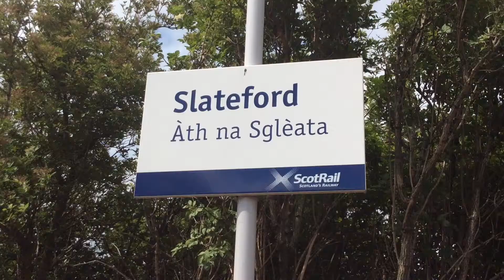Trains at Slateford Series 1 Episode 1 featuring: 47804&47854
1st Episode of my new series of trains at Slateford
In this video:
~ 221128 1E80 Glasgow Central-Newcastle.
~ 68006 "Daring" 5Z90 Edinburgh-Mossend Yard. (Because of the British Golf Open in St Andrews, the Duo 68s were put on special services to Leuchars from Edinburgh, rather doing services on the Fife Circle.)
~ 68002 "Intrepid" 5Z92 Edinburgh-Mossend Yard.
~ 390049 9S80 London Euston-Edinburgh.
~ 47804 0Z40 Carnforth-Bo'ness.
~ 47854 1H85 Edinburgh-Spean Bridge.
~ 350410&350404 1M91 Edinburgh-Manchester Airport.
~ 66737 "Lesia" 6E45 Fort William-North Blyth.
~ 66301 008Z Motherwell T.M.D-Millerhill Yard.
~ 221124 1C80 Glasgow Central-Edinburgh.
~ 68006 "Daring" 5Z90 Edinburgh-Mossend Yard.

Episode 2 uploaded next Sunday!

Cheers Ryan 😀